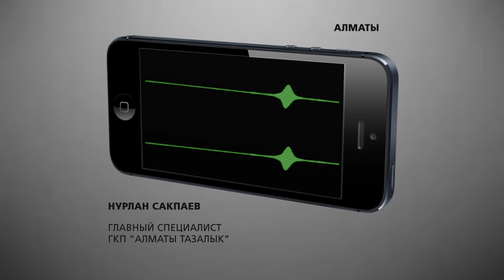Снег на голову акима / 1612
Первый же серьезный снегопад в Алматы как экзамен для горадминистрации. Прошлой зимой мэр Ахметжан Есимов и вся его команда доказали свою полную несостоятельность, в плане своевременной и качественной уборки города. А месяц назад власти мегаполиса едва ли не клялись, что в этом сезоне такое не повторится. Вот что, в итоге, увидели на дорогах и улицах Алматы наши журналисты.